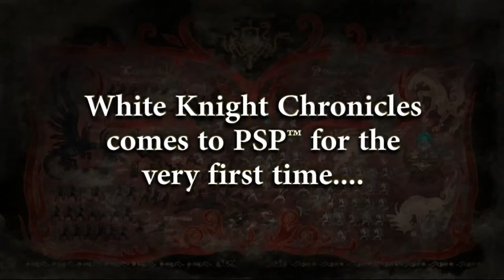VGATW Season 1 Reboot Episode 15 - The Rise and Fall of White Knight Chronicles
White Knight Chronicles was a short-lived RPG series with only three games. The game had it's good aspects, but it also had various flaws. It turns out that WKC2 was the nail in the coffin since it failed in terms of storyline. This is the episode where we see the rise and fall of this short-lived series.

CHAPTERS:
0:00 - Intro
1:25 - White Knight Chronicles
7:05 - White Knight Chronicles II
9:04 - White Knight Chronicles: Origins
12:14 - Future and Conclusion